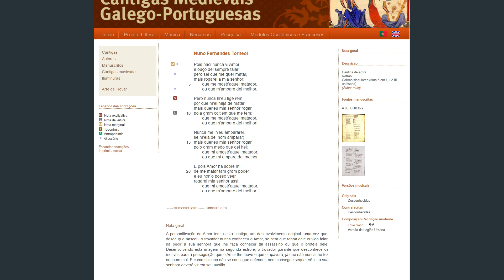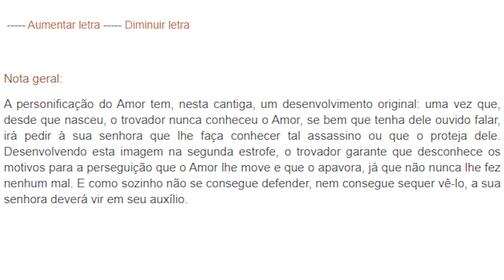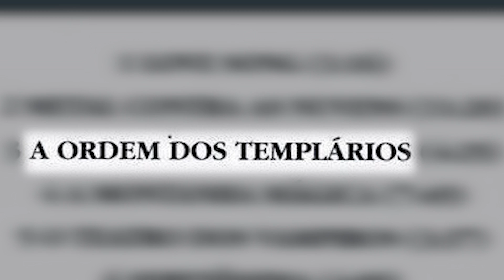Qual é a história de... "LOVE SONG" e "A ORDEM DOS TEMPLÁRIOS"? (Legião Urbana)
Neste vídeo conto a história por trás das canções "Love Song" e "A Ordem dos Templário", da Legião Urbana.

CARLOS MARCELO - "Renato Russo: o filho da revolução"

| REFERÊNCIAS BIBLIOGRÁFICAS |
MARCELO, Carlos. Renato Russo: o filho da revolução. - 1. ed. - São Paulo: Planeta, 2016.